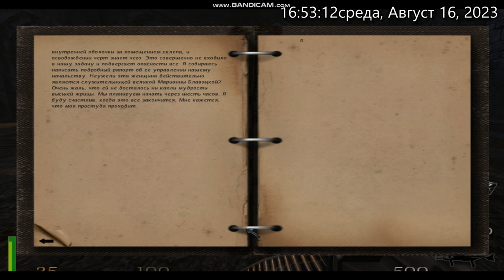RealRtCW. Mod Elite Guard. Mission 2 - Dark Secret. Part 5 - BOSS1.